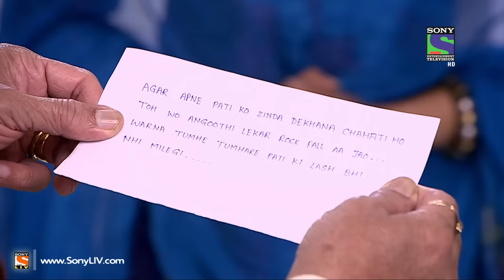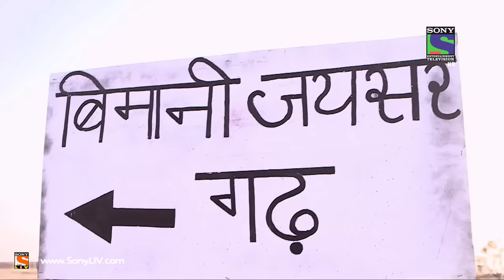CID - Satara Mein CID - Episode 1225 - 8th May 2015